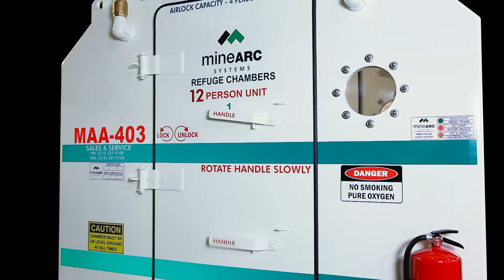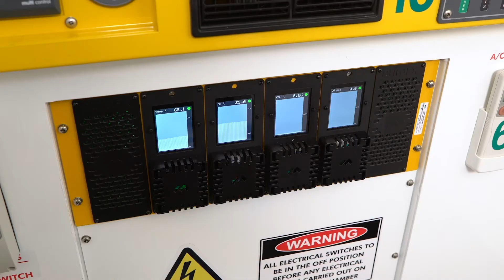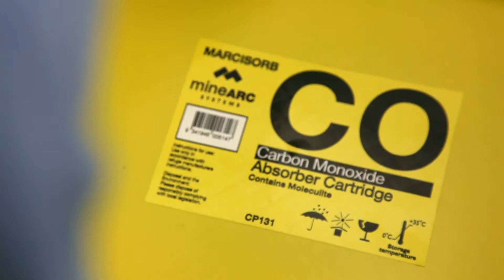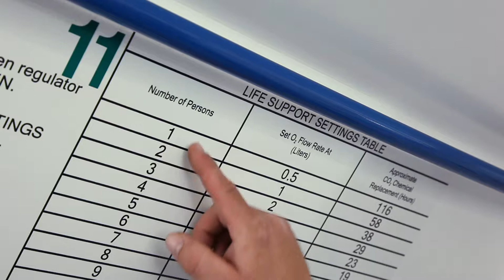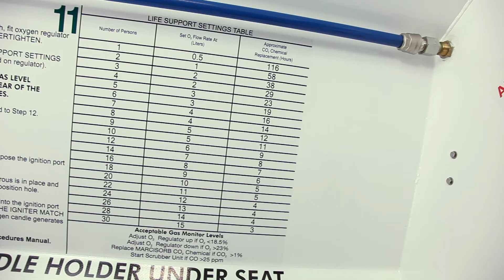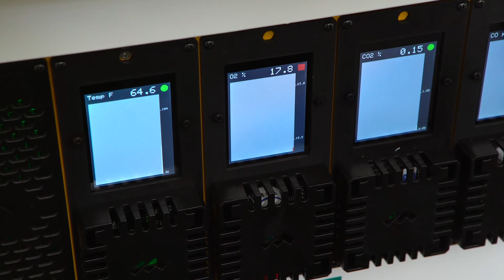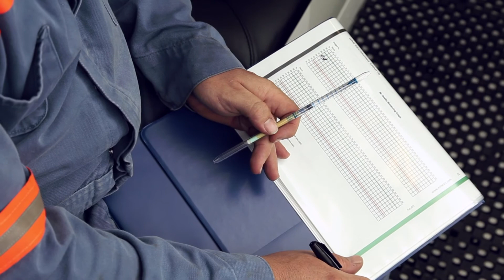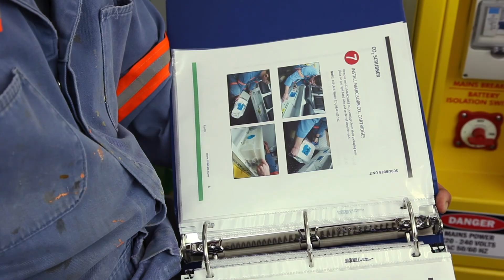How to Operate an Underground Mine Refuge Chamber | MineSAFE Standard Design Refuge Bay with Airlock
This video explains the operational procedures for the MineSAFE Standard Design Refuge Chamber, an underground mine refuge alternative by MineARC Systems. This video also describes how to enter a refuge bay with an airlock.

The training demonstration includes a 12-person refuge chamber, airlock, carbon monoxide and carbon dioxide chemical scrubber, compressed air management system, and gas monitoring.

Operator Training | MineSAFE Standard Design, Airlock | ENGLISH